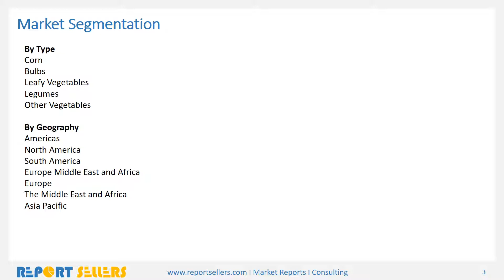Global Frozen Vegetable Market Research Report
The global frozen vegetable market was valued at US$24.548 billion in 2017 and is expected to grow at a CAGR of 4.23% to reach a market size of US$30.198 billion by the year 2022.For more information please